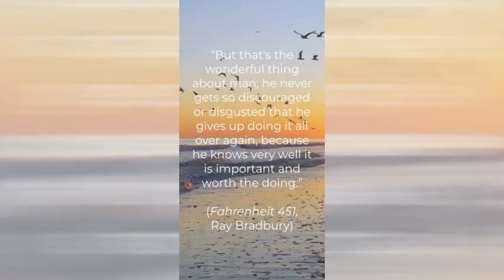important and worth the doing ("Fahrenheit 451" - Ray Bradbury) (Think About It)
"Think About It: Quotations for Contemplation and Reflection" is a series of quotations from books I have read. I hope you find these to be inspiring and helpful in your life.